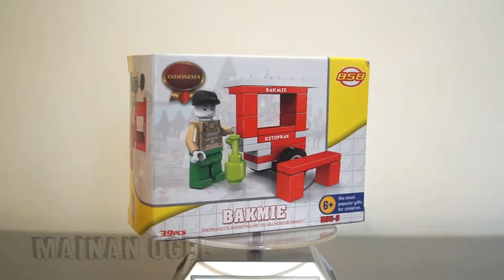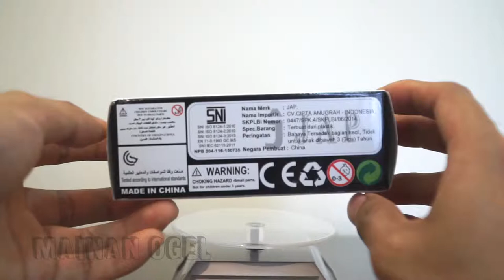Brick Bakmie by 858 [REVIEW]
Selamat datang di video kedua saya..

Sekian video kali ini, selamat menikmati :3

Tag: Lego KW Non Ori Gerobak Kaki Lima mirip Emco Block Mainan Yang Indonesia Banget Lokal MOC Elpiji Tabung Gas Mi Ayam Bakmi Kolek